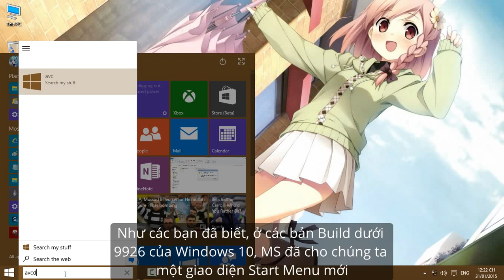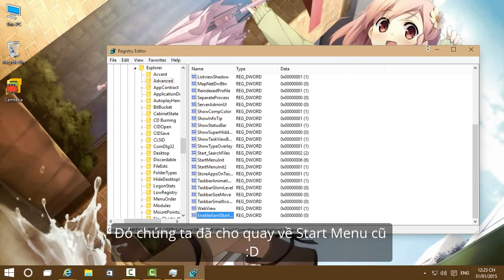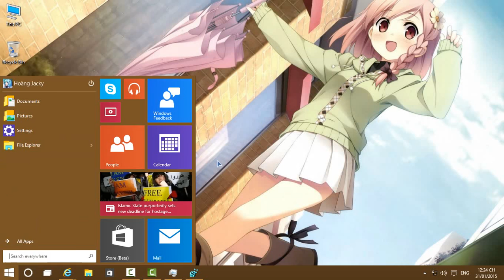Hướng dẫn quay lại Start Menu cũ trên Windows 10 Build 9926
Như các bạn đã biết, ở các bản Build dưới 9926 của Windows 10, Mircosoft đã cho chúng ta một giao diện Start Menu mới với các ô Live Tile rất đẹp, tuy nhiên trên bản cập nhật mới Build 9926 Mircosoft đã thay đổi một phần giao diện đó. Nhưng một số người lại không thích với Start Menu đó, nên mình sẽ hướng dẫn các bạn làm vài bước đơn giản để quay về giao diện Start Menu cũ.

Bước 1: Bạn mở Registry lên bằng cách nhấn tổ hợp phím Windows + R và gõ regedit.
Bước 2: Cửa sổ Registry hiện lên, bạn vào khóa sau:
HKEY_CURRENT_USER\Software\Microsoft\Windows\CurrentVersion\Explorer\Advanced
Bước 3: Bạn tạo một khóa có giá trị DWORD (32-bit), đặt tên nó là EnableXamlStartMenu và đặt giá trị của nó là 0.
Bước 4: Khởi động lại Explorer bằng cách chuột phải vào thanh Taskbar chọn Task Manager, tìm Windows Explorer chuột phải vào nó chọn Restart hoặc đơn giản hơn là bạn khởi động lại máy tính.

Lưu ý: Để quay lại giao diện Start Menu cũ các bạn chỉ việc xóa khóa EnableXamlStartMenu đi và khởi động lại máy tính là được.